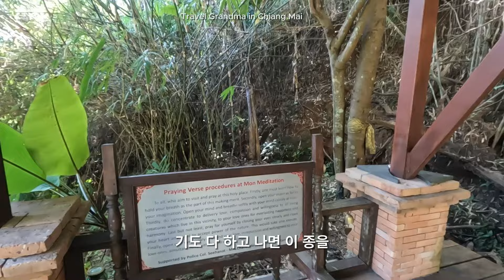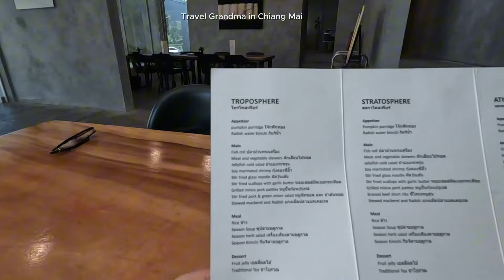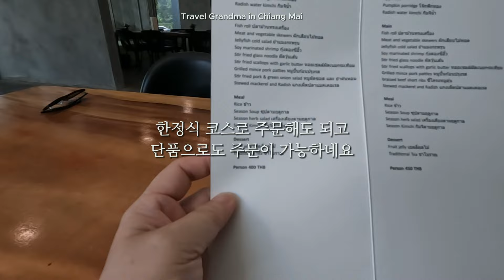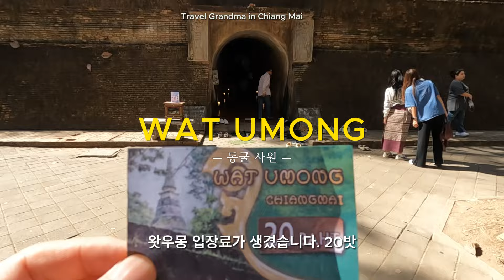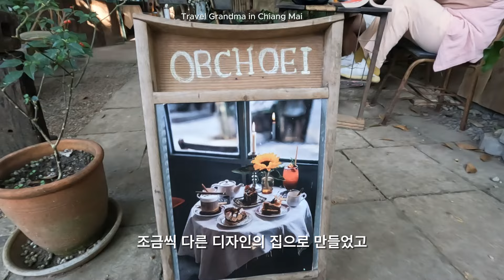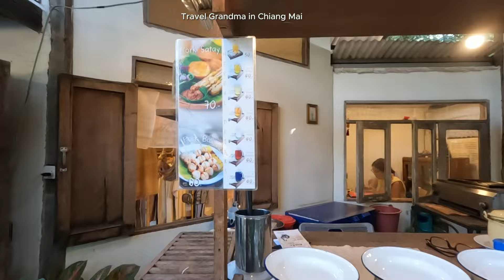알찬 치앙마이 풀코스 추천, 맛집, 마사지, 숲속사원 [치앙마이 한달살기 EP2]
은퇴 후 세계여행을 하고 있습니다.

2024년 1월 17일부터 3월 15일까지 치앙마이 두달살기를 했어요.
오늘은 치망마이를 처음으로 온 지인을 위한 1일 투어를 한 내용을 브이로그로 영상으로 담아 보았습니다.

가장 맛있는 커피집과  로컬 오징어국수집, 치앙마이 등산코스,  고급스런 한정식집 Jeong Atmosphere, 마시지집 등의 정보가 담겨 있습니다.

블로그 & 인스타그램을 팔로우하시면 ‘여행하는 할망’의 최신 소식과 여행 정보를 보실 수 있습니다.

* 영상에 나온 장소 구글 지표

- 몽스트레일 Wat Pha Lat Hike (Monk's trail)

* 자세한 것은 블로그에 있습니다.

- 지인을 위해 엄선한 맛집, 통오징어 국수, 카페, 시장

- 알찬 치앙마이 풀코스 추천, 몽스트레일, 한정식, 카페, 반캉왓, 마사지